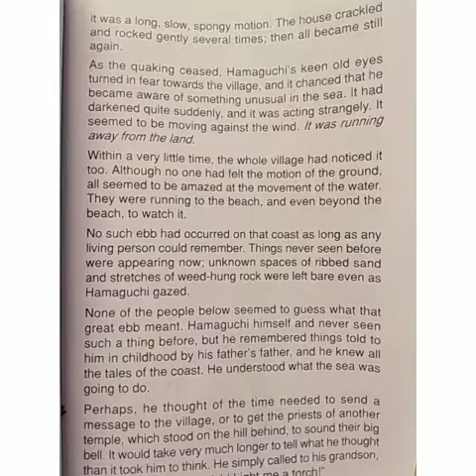My Honest Morning Routine 😴🤗morningroutine